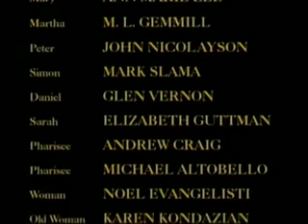15 N.T. Życie Łazarza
15 N.T. Życie Łazarza